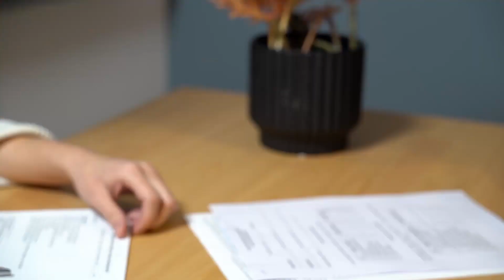Świadectwo charakterystyki energetycznej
Świadectwo charakterystyki energetycznej to nowy obowiązek nakładany na właścicieli lokali które będą sprzedawane lub wynajmowane.
Zapoznaj się z filmem aby uniknąć ewentualnych problemów karnych, które ustawodawca przygotował.